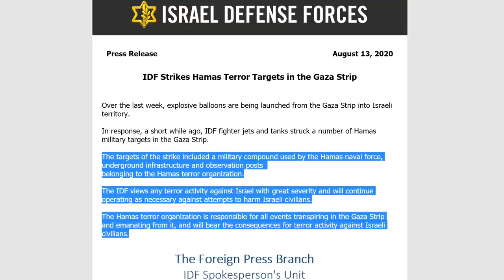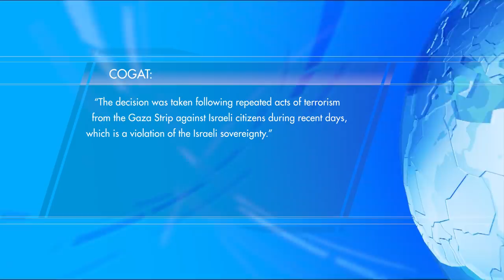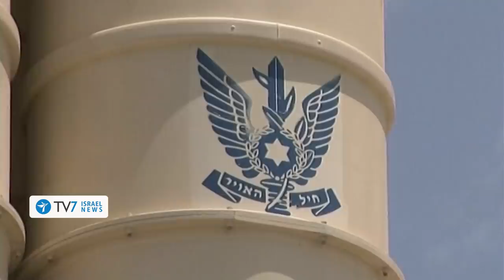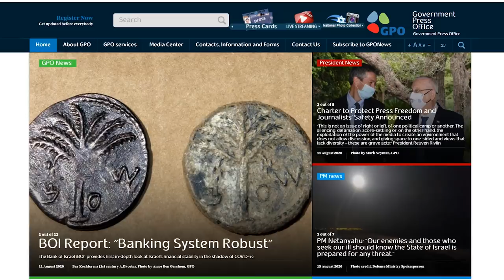Tensions continue to mount on Gaza border; Israel tests Arrow 2 Missile - TV7 Israel News 13.08.20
1) Tensions along Israel’s southern front with the Hamas-controlled Gaza Strip are gradually rising.
2) The Israeli Defense Ministry announced that it conducted a successful test of its Arrow 2 missile system late last night – elevating Israel’s aerial defense capabilities against long-range surface-to-surface missile – including ballistic missiles capable of carrying a nuclear payload.
3) Israel has donated state-of-the-art artificial’ intelligence-based technologies and high-end equipment to the ‘All India Institute of Medical Science’ – commonly referred to as AIIMS - for the purpose of combating the relentless spread of the Corona contagion throughout the 1.35 billion strong nation.